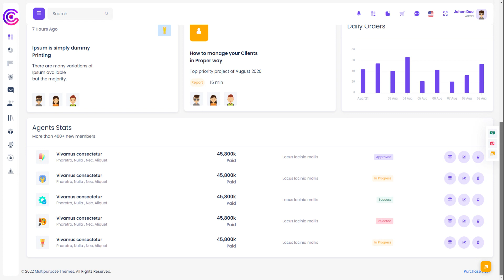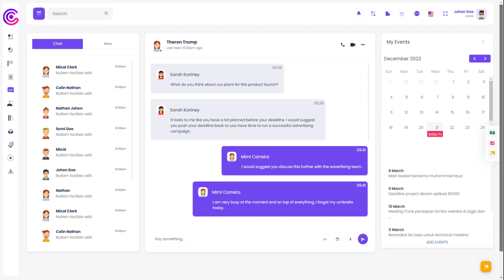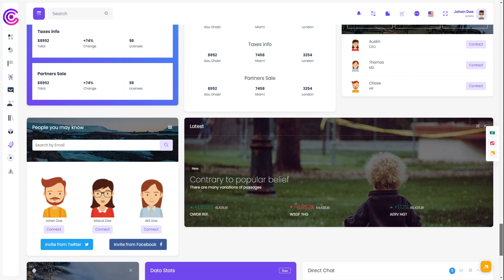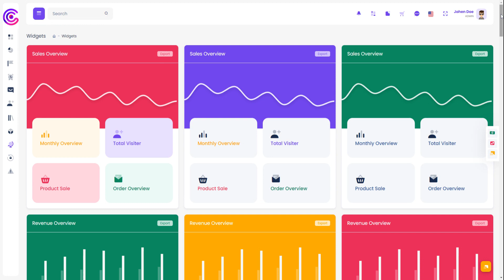CRMi – Bootstrap 5 Admin Templates With Bootstrap UI Kit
CRMi is Bootstrap 5 Admin Templates It is well coded and designed to be effectively adjustable And once you introduce your creative touch to it, the options go over and beyond. CRMi Bootstrap UI Kit is beautifully crafted, clean and minimally designed. It comes with dark and light layouts with RTL options.This is the most advanced and well-designed Dashboard Admin Template that can compete with any premium alternative.

This Bootstrap Templates comes with 85+ integrated plugins, 800+ UI components, 4000+ Font Icons, 750+ HTML Pages Included, and 31+ Dashboard Dark, White, RTL, and Horizontal. You can track and analyze your job statistics using our HTML template plugins and widgets. A clean, modern, new, creative look for your application.